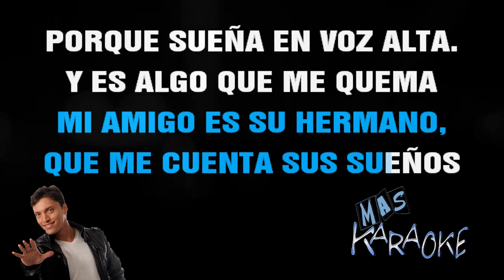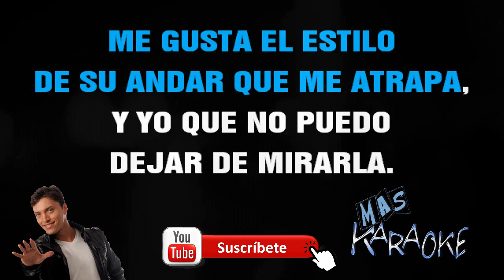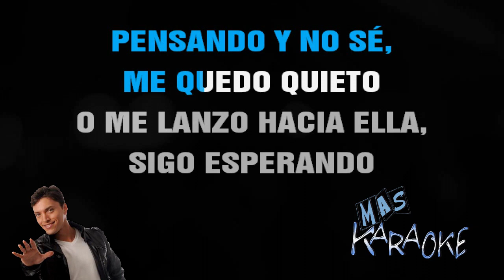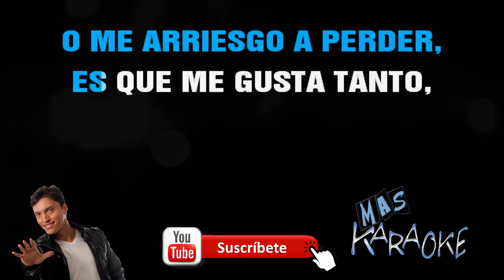😎 NO SE 🟢 Banda XXI 🎤 MAS KARAOKE